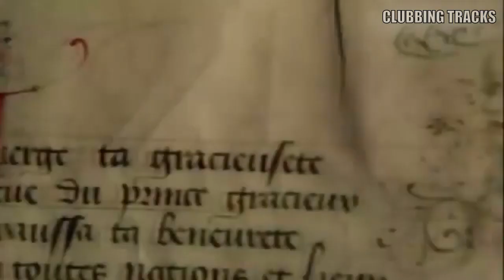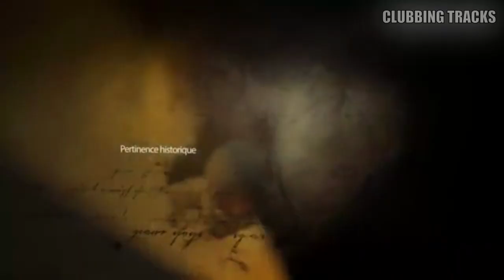OMD-Maid of Orleans